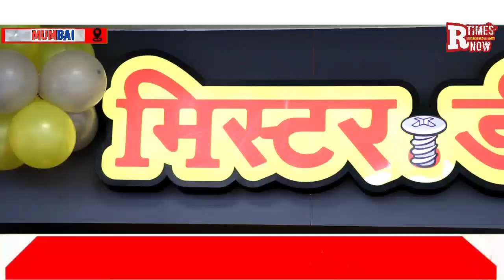MR. D.I.Y CEO Maneesh Sharma inaugurates the 100th Store launch event with a grand welcome | RTN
MR.D.I.YCEO ManeeshSharma inaugurates the 100th Store launch event with a grand welcome